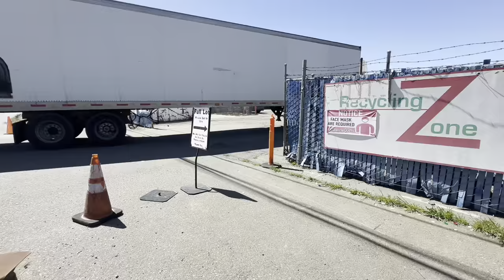These Trailers Suck / Air Leak & Water Leak 😱